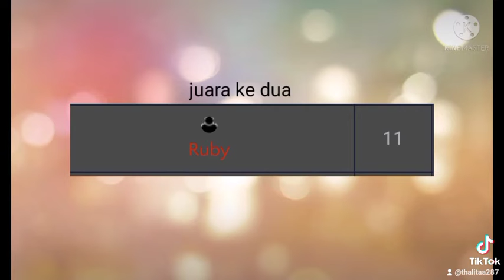Juara Juara Kuis Thafriends